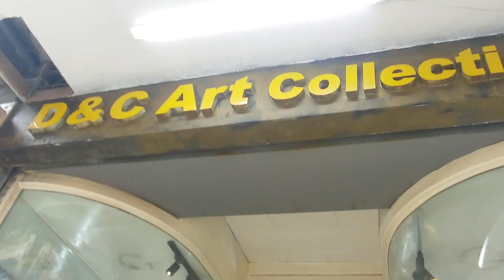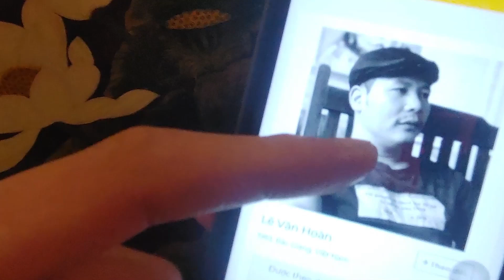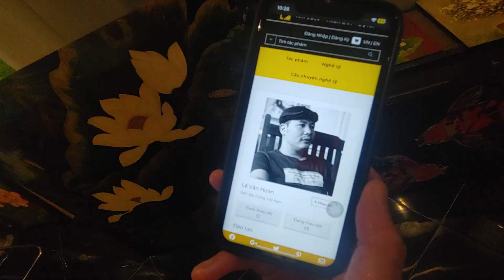Vietnamese Art Collection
Artist Le Van Hoan – Vietnamese Watercolor Paintings – Nguyen Art Gallery, Highlight Artworks of Le Van Hoan